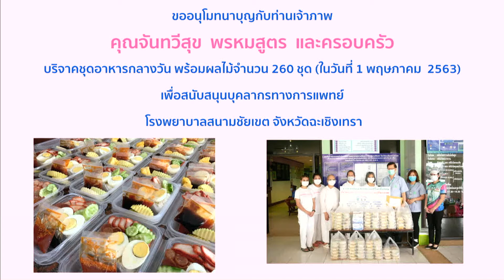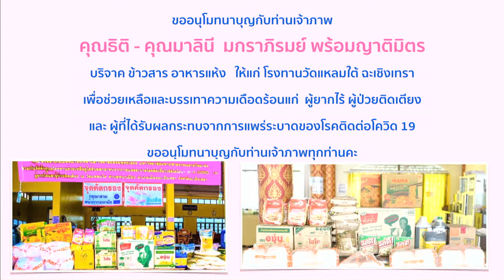ธรรมที่ใจ ตอน."ว่าด้วย...เรื่องอาหารทิพย์"(4-5-63)